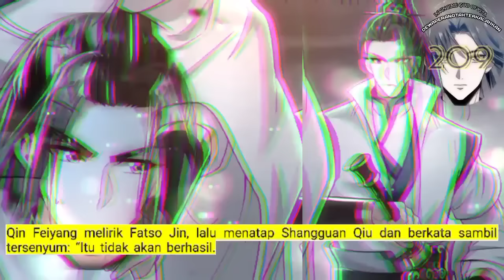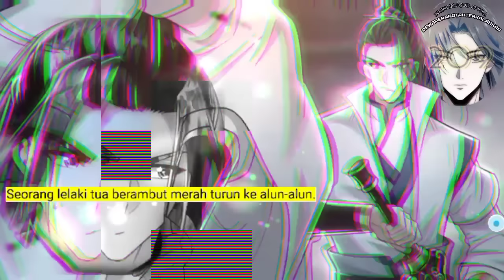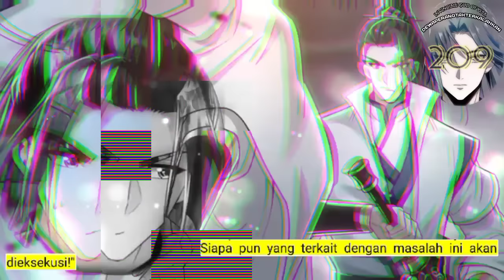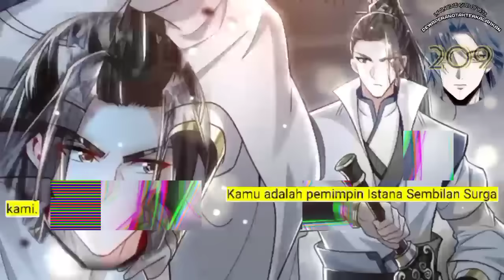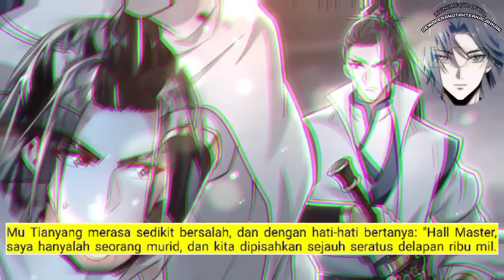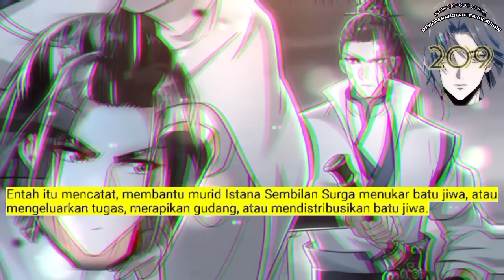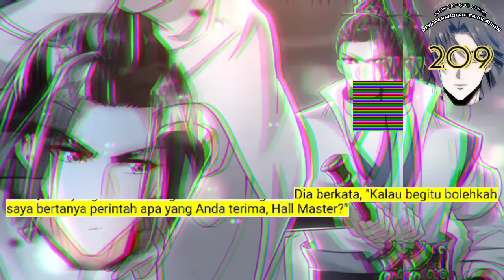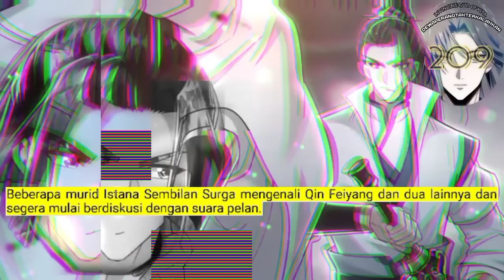Dewa Perang Tak Terkalahkan season 209